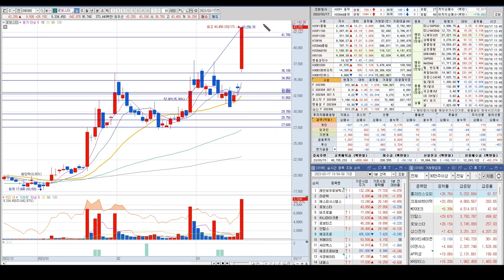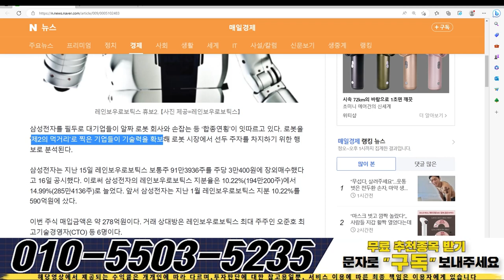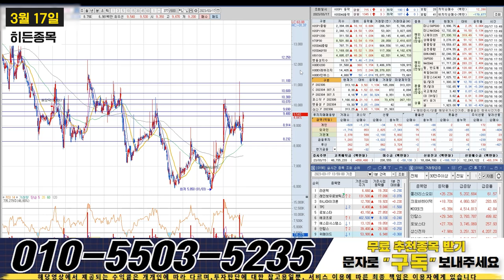로보스타 핵심가격 41700원, 대주주LG전자의 본격투자!, 후속주 이건 꼭 잡으세요!로보스타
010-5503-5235로 “ 구독 ” 이라고 문자 보내주시면 시장의 핫한 주도주 종목의 정보와 대응법 , 숨은 수혜주들의 정보를 오픈해드리고 있습니다.